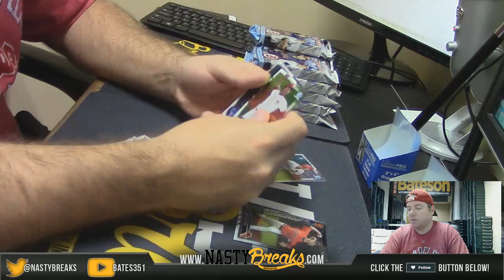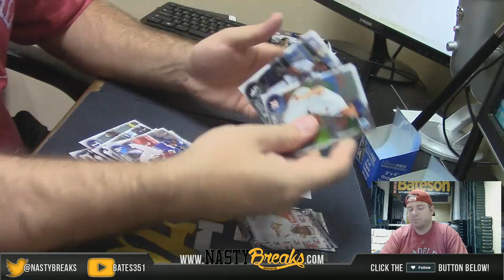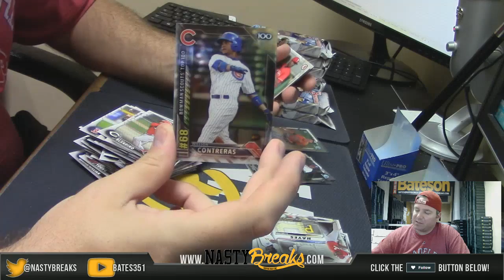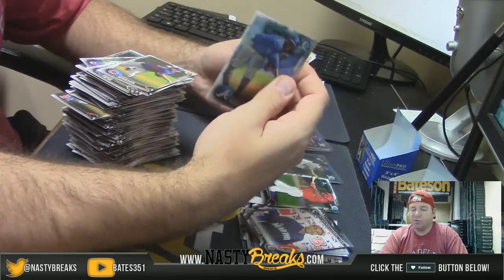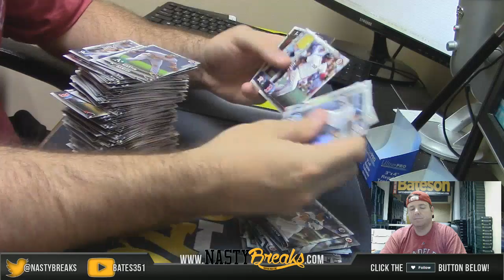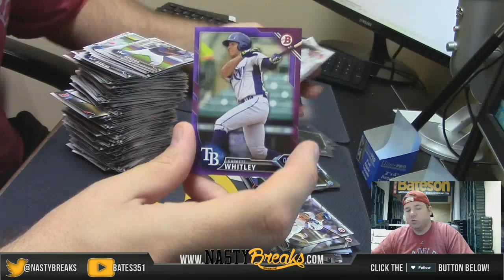4 28 16 2016 Bowman Jumbo Baseball 1 Box Personal For TC